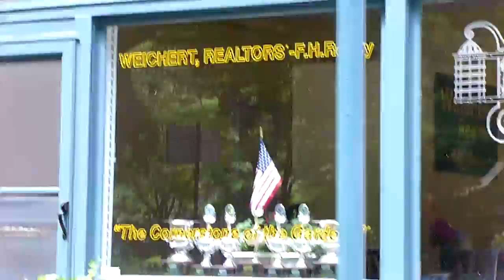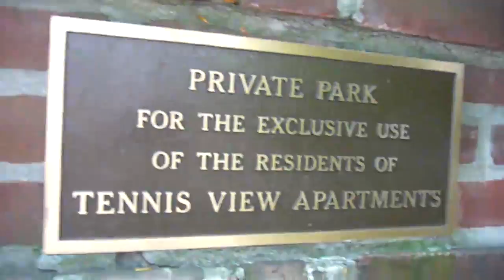Forest Hills Gardens.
Bart Olszewski takes you on a tour of Forest Hills Gardens. Forest Hills Gardens is one of the best examples of an English Village in USA. Contact Bart for all your real estate needs in Forest Hills and all of Queens. Thinking of selling?